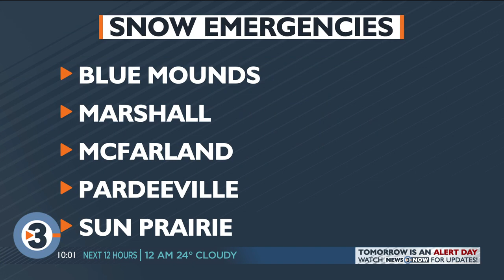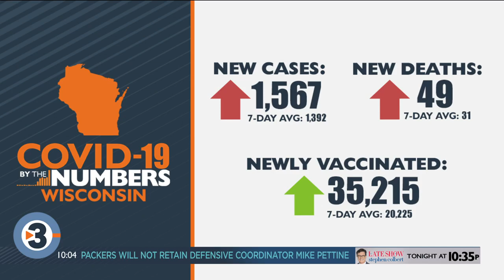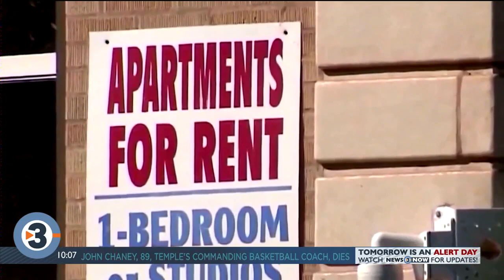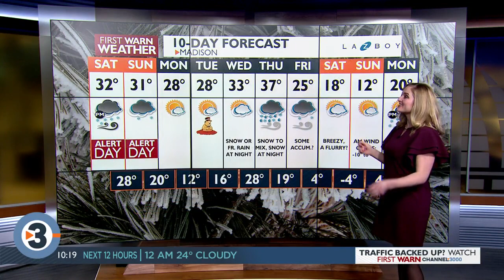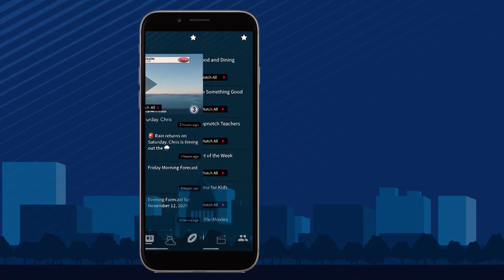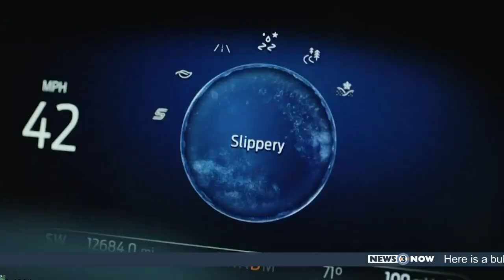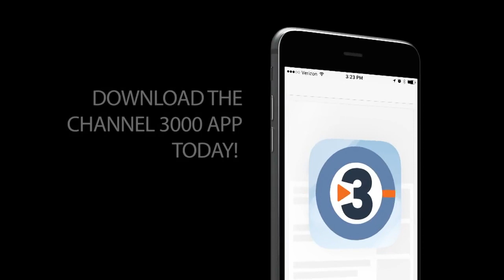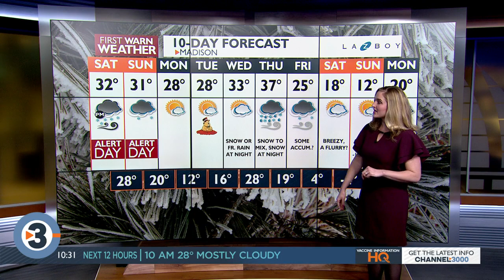News 3 at 10: January 29, 2021